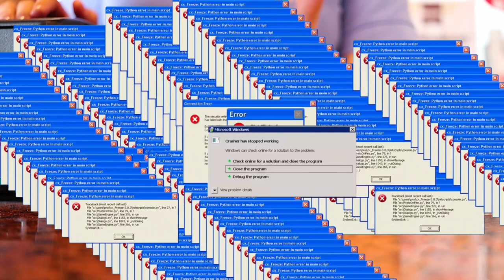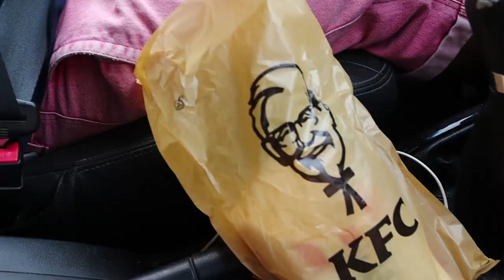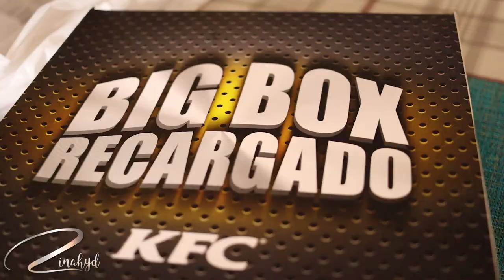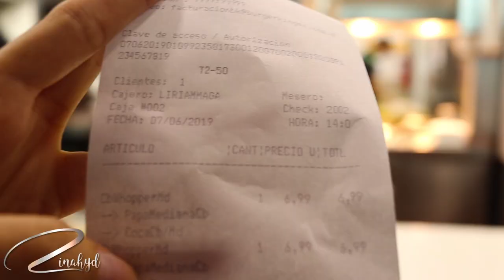24hr PIDIENDO LO MISMO QUE LA PERSONA DE ENFRENTE ¡¡Casi VOMITO 🤮!! | Zinahyd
Hicimos el reto de comer lo que la persona de enfrente a nosotros eligió por 24 HORAS  ¡¡Y uno de ellos se dio cuenta de lo que estábamos haciendo!!